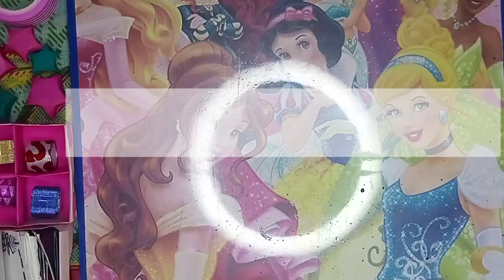Mini Pillow Cover Painting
Hello Guys
my channel is all about art and craft , drawing and painting , pencil sketch, acrylic painting,oil pastle drawing, canvas painting.
In this video I bought a new watch. I got a mini Pillow in the watch box. I paint on that pillow

1. DIY Crafts
2. Handmade Creations
3. Craft Ideas
4. Creative Projects
5. Craft Tutorials
6. Crafting Tips
7. Home Decor Crafts
8. Paper Crafts
9. Recycled Materials Crafts
10. Holiday Crafts
11. Kids' Crafts
12. Craft Supplies
13. Step-by-Step Crafting
14. Craft Inspiration
15. Easy Craft Projects
16. Crafting Techniques
17. Craft for Beginners
18. Craft Hacks
19. Craft Materials
20. Craft Time-lapse

Tools used:
Doms 14 shades Brush Pen Box pack

Doms Non-Toxic Brush Pen in Cardboard Box (14 Assorted Shades x 2 Set)

Craft Ciessors

Colourfull Craft Papers

DIY Craft Kit

Craft decoration DIY Kits